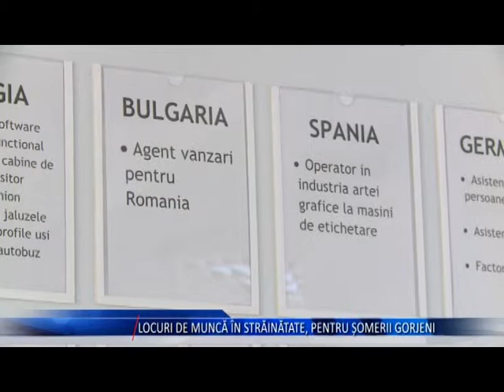LOCURI DE MUNCA IN STRAINATATE PENTRU SOMERII GORJENI